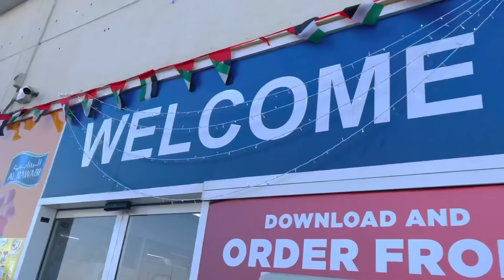Bhai Ka Piyar ❤️ || Brother’s Love | Motivational Story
Much Love.
- Sehrish & Luqman!